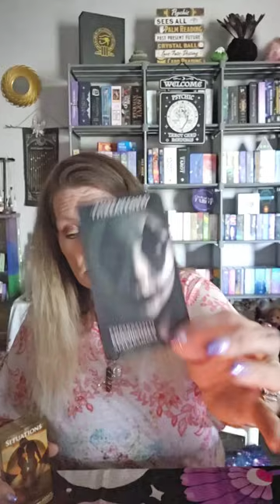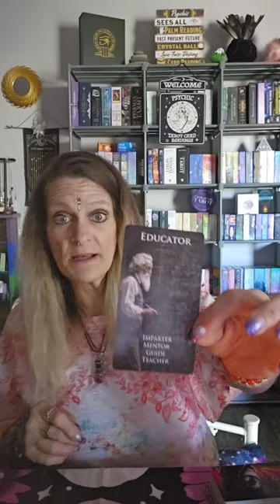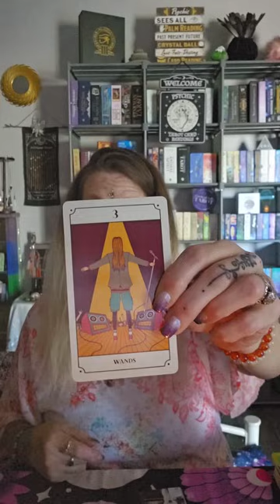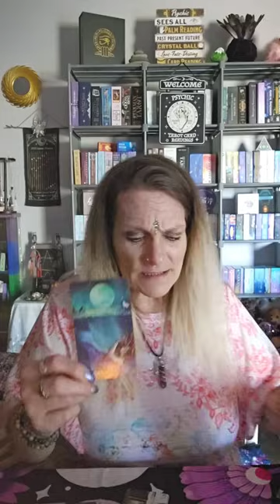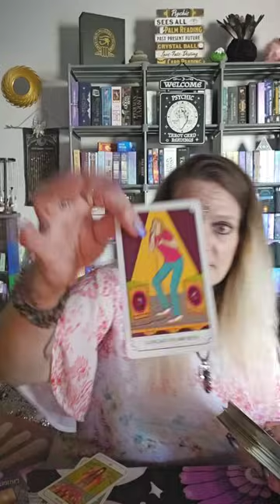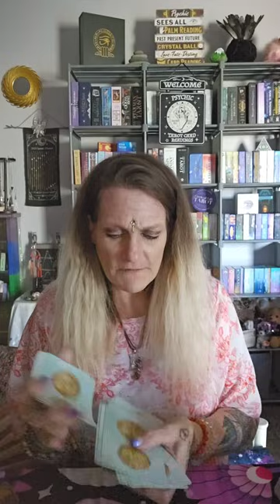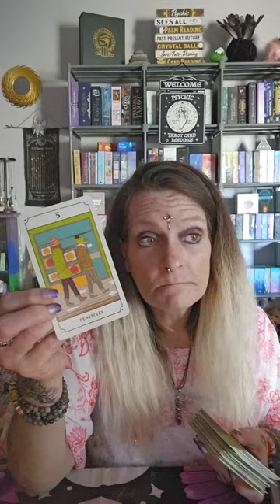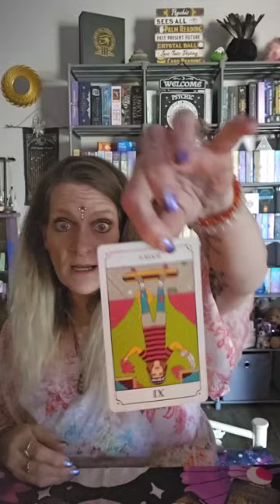Energetic Reading for Sebastian Rogers pt 3 missingchild #energyreader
Thank you so much for coming to my platform.  I am so glad you did !! I appreciate your interest and support very much! I take what I do very seriously and believe in my Guides and Protectors WHOLE HEARTEDLY. I am an unmonitized channel and do not recieve , nor do I ask for any payment for my energy work on these cases. This is God's work. I'm just the vehicle.

Everything in this video is for research and educational purposes only. All of the facts that I share come from sites of public domain, to whom I always give credit , as it should be.
Everything I speak on is from my own opinions, thoughts ,feelings, and psychic impressions. I use my personal energetic connection to my cards and divinary tools as a conduit to the spirit world, and my explanation of the cards is my own intuitive view of the Energies.
Everyone is considered innocent until proven guilty by a court of law. Please do your own due diligence, your own research, and form your own opinions.

If you are interested in learning about or purchasing healing crystals or healing crystal jewelry, visit my 2nd channel : @CrystalMedicinehealingjewery

If you are interested in an amazing pastlife reading, visit my sister Natalie's channel @awakenedintuitivestarot3001